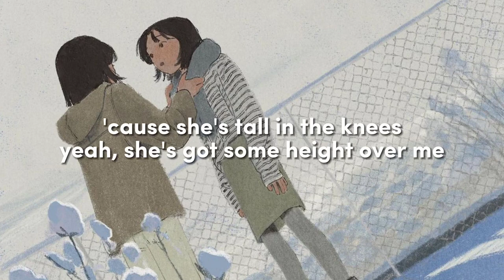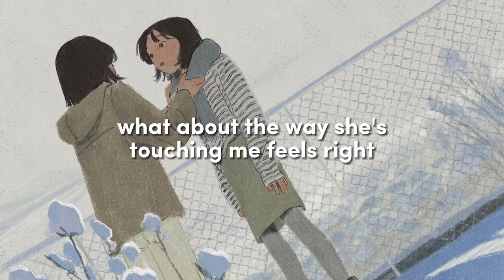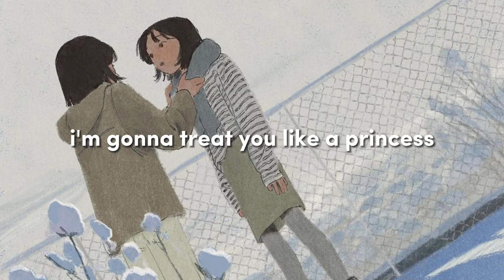a big brown dog named bagel 🥯 nep [ lyrics ]